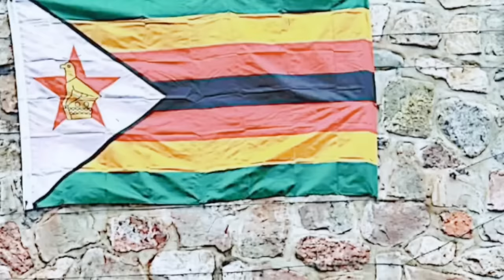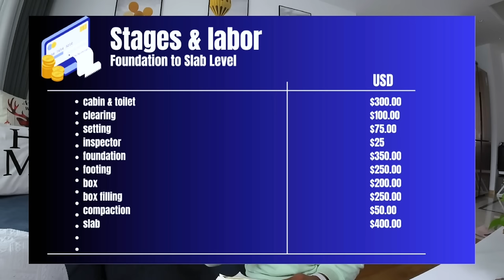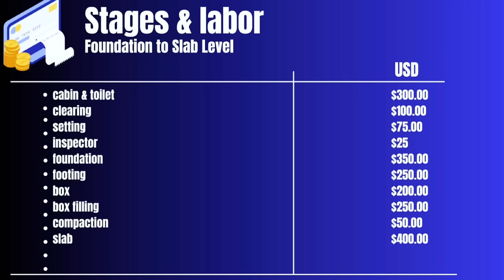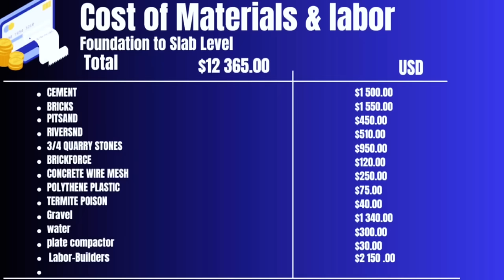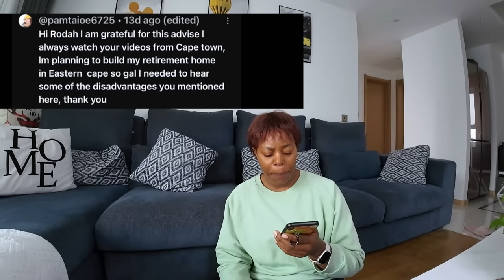Building In Zimbabwe*Cost of Foundation Materials & Labor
HELLO FAM, WELCOME TO ANOTHER VIDEO ' THE COST OF BUILDING A HOUSE IN ZIMBABWE;

Contacts of the Artisans
Carpenter- Mr. Manhanzva - for all carpentry solutions -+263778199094

Let's get social on Instagram

 • Black woman showS...
 • Black woman's Typ...